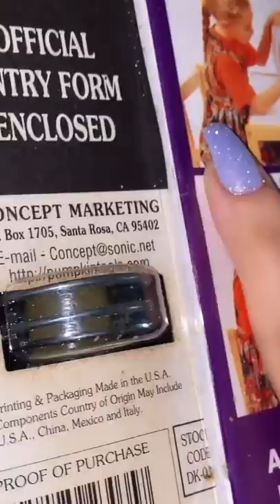MINHA PRIMEIRA ABÓBORA DE HALLOWEEN! 🎃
Que orgulho, sempre quis fazer uma 🙊